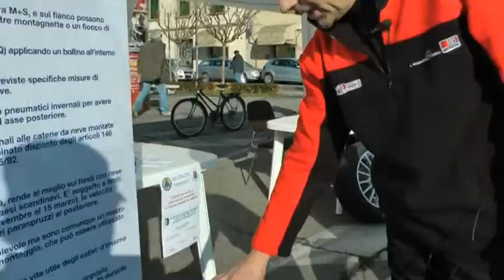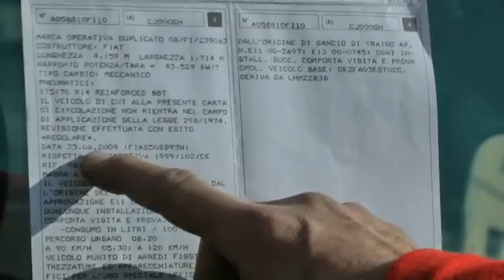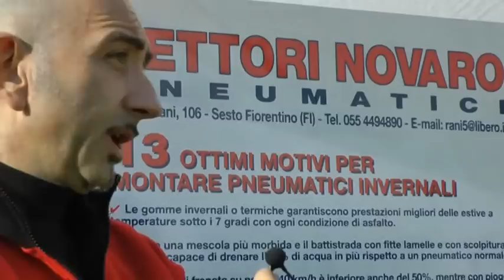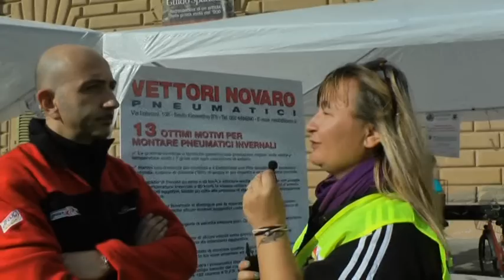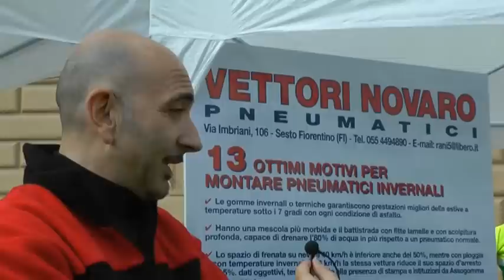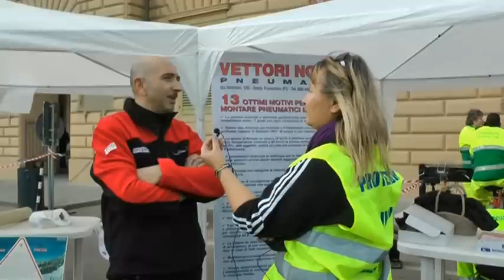in caso di neve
suggerimenti per acquisto di gomme termiche e catene e loro montaggio ed altri consigli utili